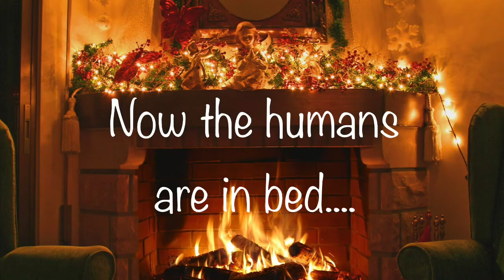Let it Snow Let it Snow our Christmas Greeting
Christmas 2017 Let It Snow Frank Sinatra Bike Schnauzer Old fashioned Christmas Fire